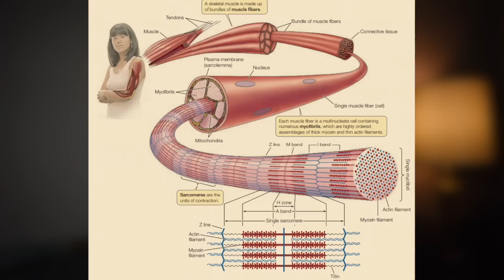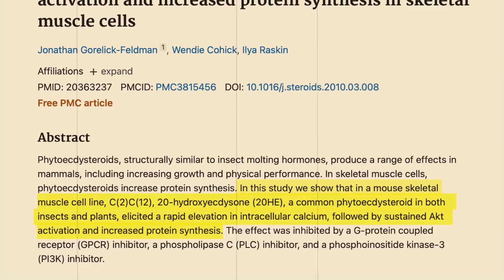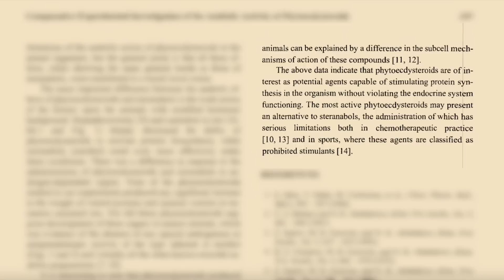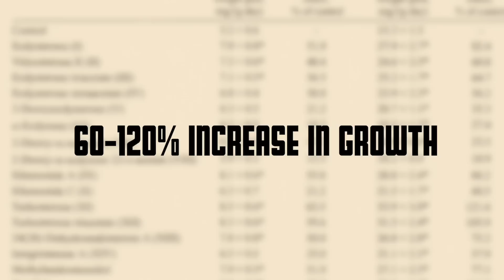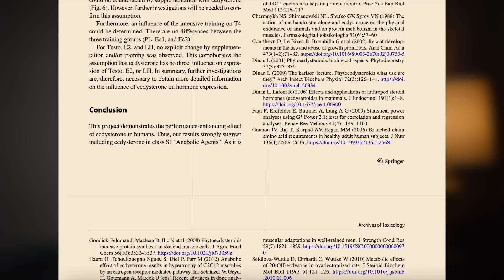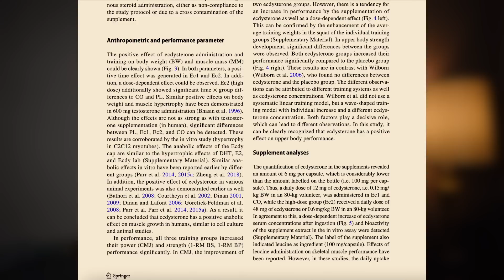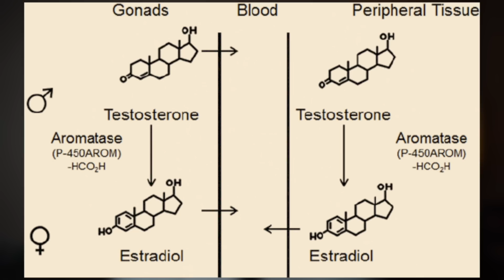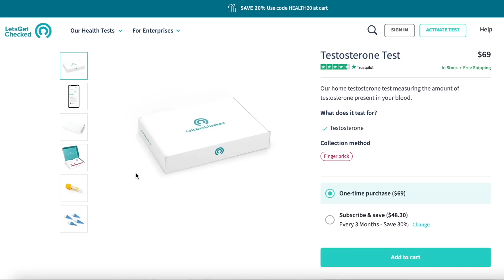Turkesterone Review | A Complete Guide To Ecdysteroids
0:00 - Introduction
1:00- The basics
2:22 - In vitro research
3:55 - In vivo rodent research
5:25 - Human Clinical research
8:20 - Mechanisms of action
11:38 - Application
12:48 - Conclusion